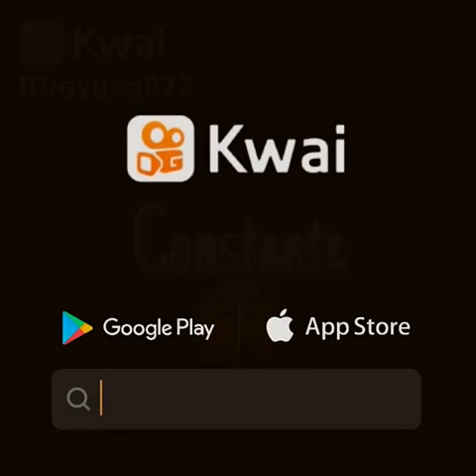21 de diciembre de 2020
Fabian_-_CT: